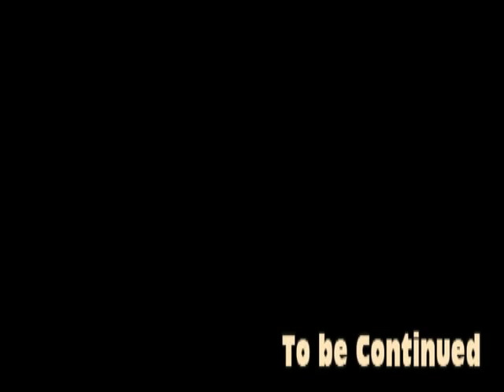Mic Audio Sample Take1 『比較してみた』シリーズ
『比較してみた』シリーズ

MIC Audio Sample Take1

所有マイク（過去に所有含む）でマイクの録り音を比較しています。購入を考えている人は参考になるかも？しれません。マイクプリ(Mic Pre)はハイパスはオフ(Hi pass OFF)
ケーブル(Mic Cable)はVOVOX

DAWはCubase5.5

不定期に更新予定。

次回はアルペジオを公開予定。

フラメンコギターでは？クラシックギターでは？など色々公開予定。
また弦の比較もする予定です。

なお、マイキングはサウンドホールから12ｆの間で、下から上まで綺麗に取れるように微調整しています。厳密なマイキングの再現は不可能なため、あえて各マイクで上記のように綺麗に録音する事による比較を考えています。

ギターはmartin 000-28EC、ピックはFender ミディアム（セルロイド）です。ブリッジピンはTASQ。弦はダダリオ(D'Addario BRONZE80/20 11-52)

マイクの距離はダイナミックは握りこぶし一つ分（大きめにとっています）。コンデンサーは二つ分です。

マイクプリ：アマテラス1011(カフェオレーベル)

※EarthWorks SR20のみネック側から、サウンドホールの中央を狙うようにしています。
他のマイクのよう近接効果が少ないため、57と同じ使い方は向いていないと思います。

細かいレビューはブログに少しづつ記録しておきますので、参考にしてください。

Rec Studio ：　雪月花(Setsu Getsu Ka)
雪：Snow
月：Moon
花：Flower

Guitar Play ：田中芳典(Yoshinori Tanaka)